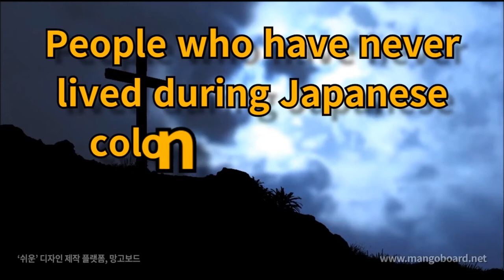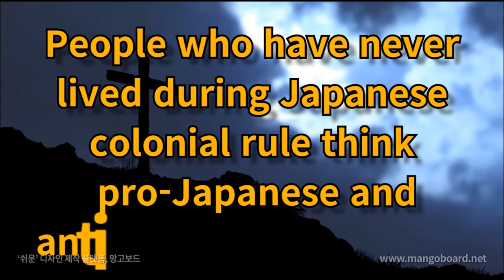오늘의 명언 10월 30일 일제시대를 살아보지 않은 사람은 친일이나 항일을 너무 쉽게 생각한다 -강원용 목사-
“일제시대를 살아보지 않은 사람은 친일이나 항일을 너무 쉽게 생각한다.”

“People who have never lived during Japanese colonial rule think pro-Japanese and anti-Japanese too easily.”
-강원용 목사-

 음악 :  Eternal Garden – Dan Henig

행복하세요
I wish you
happiness.